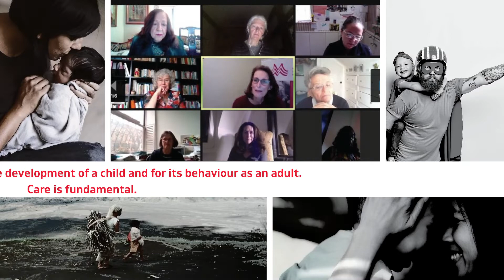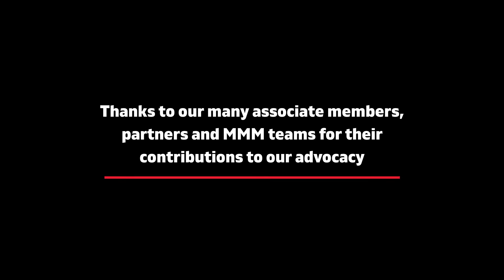A look back at 2021 to face 2022 with strength and enthusiasm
CARE was at the heart of our actions in 2021. As we welcome in the New Year with renewed strength & enthusiasm, here’s a look back at some of those key moments featuring our members, partners and MMM teams